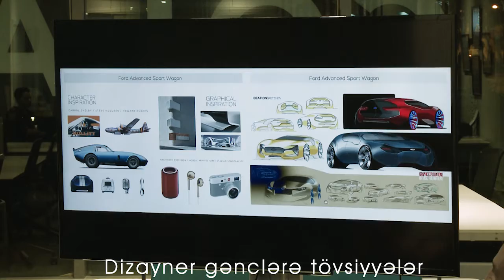DIGITAL ART TALKS with SAMIR SADIXOV | TEASER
On the evening of December 29, 2016, COLAB. was turned into a stage for a very talented individual: Samir Sadikhov industrial designer with vast international experience.

The Interview was hosted by young yet accomplished architect and interior designer, Elvin Aliyev as a part of Elvin’s initiative referred to as Digital Art Talks.

The interview had been recorded in HD quality and will shortly be available online.